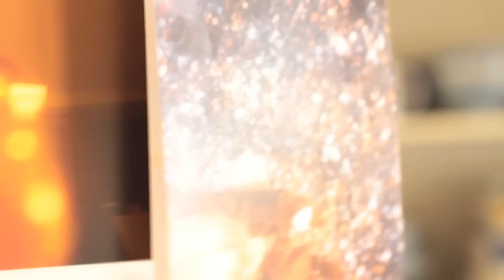Receita fácil de espaguete (com abobrinha, presunto cru e limão siciliano)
As férias de Isadora inspiram uma refeição super leve e perfeita para qualquer época do ano.

Quer mandar presentes?
Av. Cristóvão Colombo, 1328 - Sala 201
Bairro Floresta, Porto Alegre - RS
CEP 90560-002